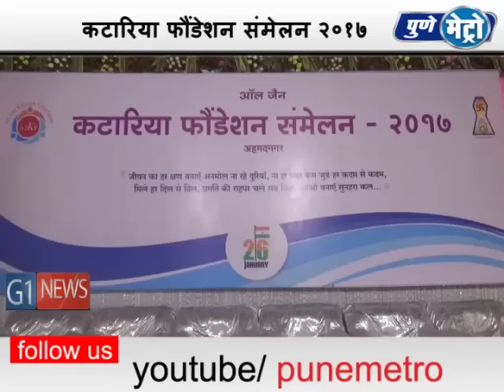All Jain Katariya Foundation Conference 2017 at Ahmednagar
देशाच्या कानाकोपर्यात विखुरलेल्या कटारिया परिवाराच्या सर्व सदस्यांच्या व्यवसाय उद्योग उदिमाना मदत करणे हा या संमेलनाचा मुख्य उद्देश होता . गेल्या अनेक वर्षा पासून न चुकता कटारिया फौडेशेन देशाच्या कानाकोपर्यात विखुरलेल्या कटारिया परिवाराला एकत्र आणण्याचे काम करते  Ahmednagar